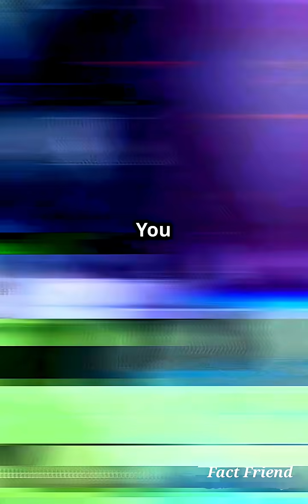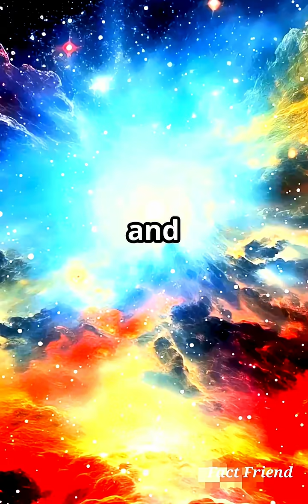Space Myths Debunked: Truth vs. Hollywood!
Unveil the truth behind popular space myths in our latest YouTube Short, "Space Myths Debunked – Part 28"! 🌌 This thrilling 2-minute journey tackles five common misconceptions that Hollywood has twisted.

Have you ever thought black holes act like vacuum cleaners? Or that you’d instantly freeze in space? Discover the real science behind these myths and more, including the mystery of the Moon's "dark side" and why astronauts never capture stars in photos!

Join us for an eye-opening exploration that separates fact from fiction. Which myth shocked you the most?

ABOUT SPACE Newton Cradle Pendulum - Metal Perpetual Motion Toy & Swing Balance Collision Ball Decoration Figurine with Polished Plastic Base & Nylon Strings for Office Desk (L13.5 x B11 x H13.5 cm)